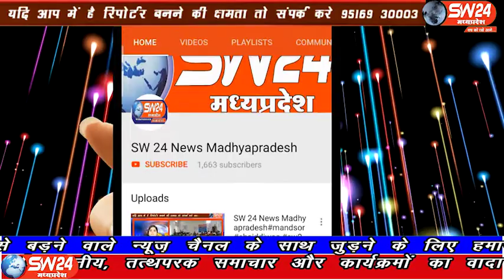SW 24 News Madhyapradesh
बड़वानी जिले के सिलावद के ग्राम कालाखेत के समीप अज्ञात वाहन की चपेट में आने से एक लकड़बग्घा घायल हो गया। कालाखेत के पास ग्रामीणों की सूचना पर वन मण्डल ने रेस्क्यू किया है। बड़वानी से अतुल कुमावत की रिपोर्ट